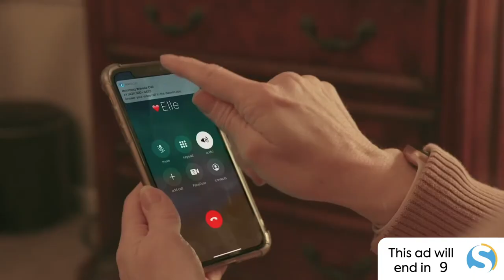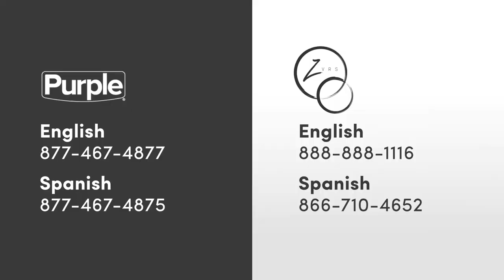Miles Barbee, Deaf Actor as Dummy Hoy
Live streaming by DEAFNATION LIVE with Miles Barbee